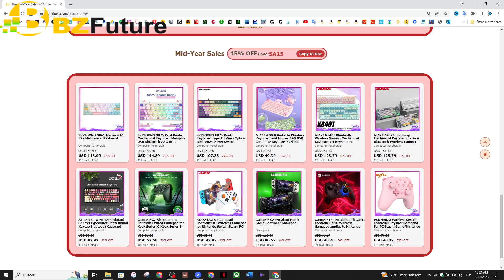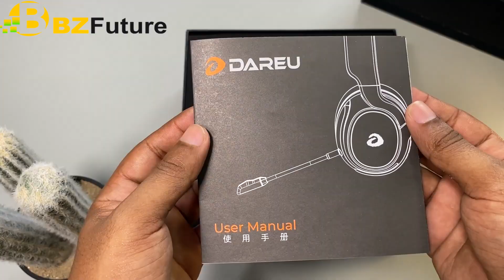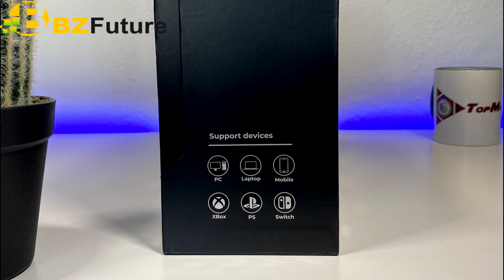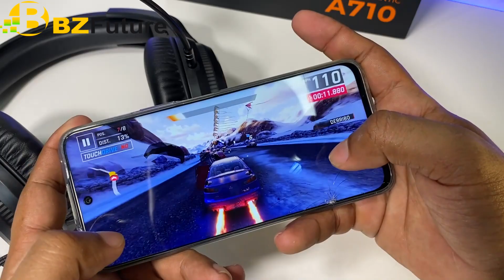Auriculares GAMING BARATOS con Microfono en BZFUTURE DAREU A710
00:00 Inicio
00:59 Unboxing
01:19 Accesorios
02:38 Diseño
02:56 Iluminación RGB
03:06 Micrófono
03:30 Compatibilidad
04:01 Conectividad
04:37 Conclusiones

Gracias a ti, si, a ti por tu apoyo. Te mandamos un fuerte abrazo.